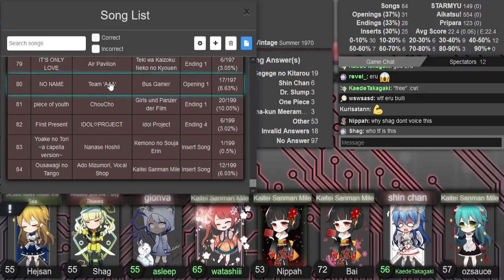AMQ Western Ranked 2022-06-06